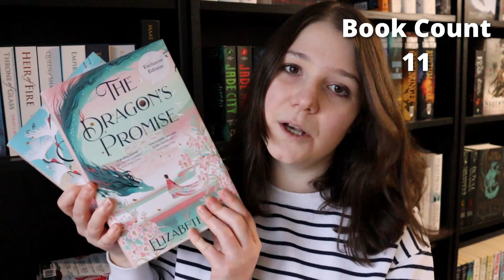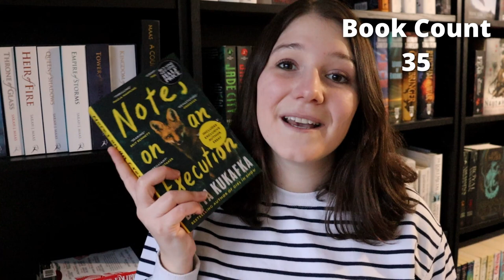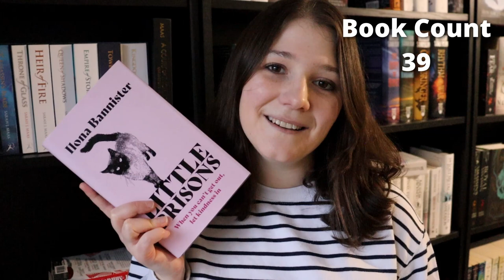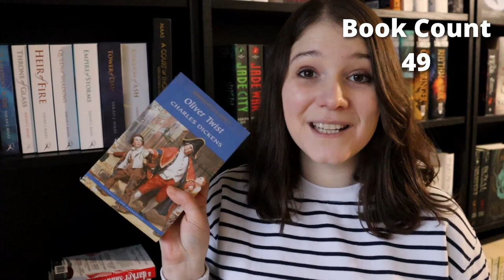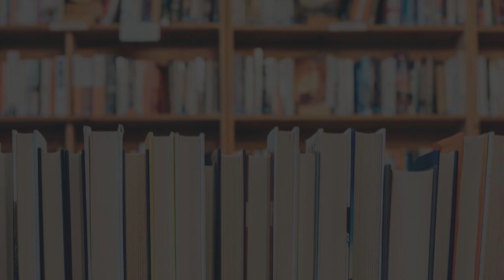MY ENTIRE OWNED TBR 2022 📚 all my unread books (physical + kindle) [CC]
Let's take a look at the 100+ unread books that are currently on my tbr!

I'd love to do a reading vlog later in the year where I read recommendations from this video, so please let me know if you spot any books I should prioritise?

TIMESTAMPS:
0:00 - intro
2:00 - fantasy
3:08 - sci-fi
3:22 - thrillers, mystery & horror
3:54 - other fiction
4:43 - non-fiction & classics
5:18 - kindle tbr
9:38 - final book count & outro

In 2022 I'm using CAWPILE (created by Book Roast) to rate every fiction book I read.